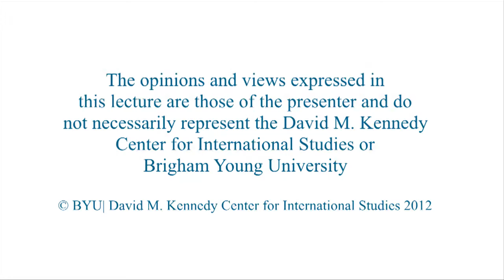Transatlantic Relations: The Czech Perspective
Petr Gandalovič
Czech ambassador to the U.S.

Gandalovič explains why a transatlantic relationship may be more important for the Czech Republic than for any other European nation.

01/22/2014